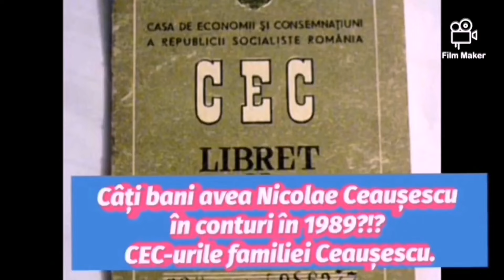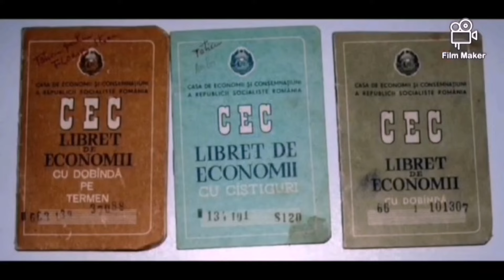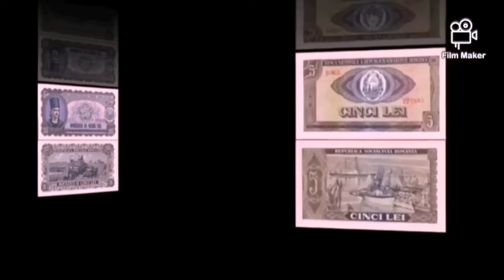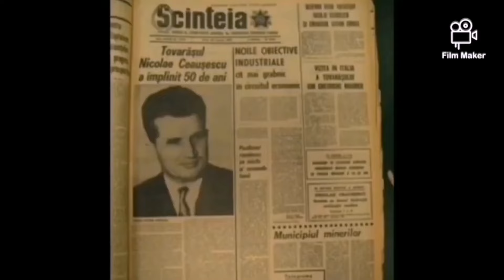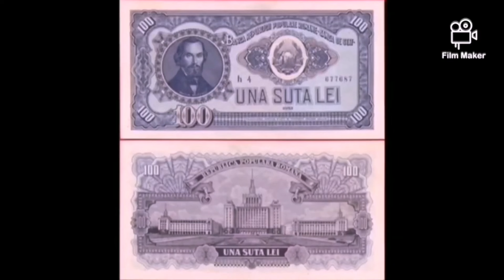Câți BANI avea Nicolae Ceaușescu în "CONTURILE SECRETE" în 1989? CEC-urile familiei Ceaușescu!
Nicolae Ceaușescu spunea că NU a avut NICIODATĂ CONTURI în Valută în Elveția și în nicio altă țară!
Nicolae Ceaușescu, Secvențe Nedifuzate la TV de către Cenzura lui Iliescu! Urmăriți cu Mare Atenție!